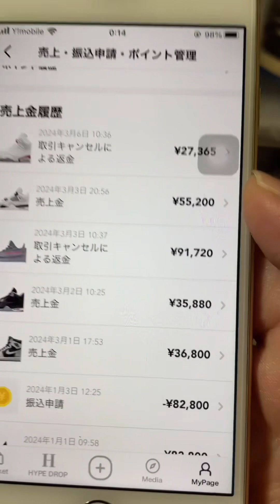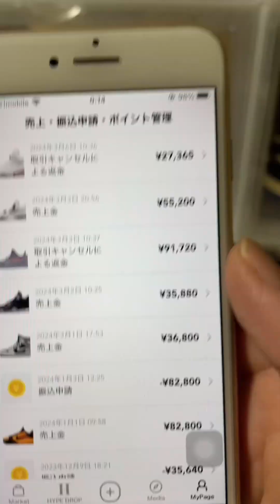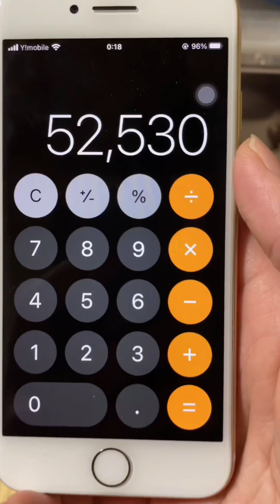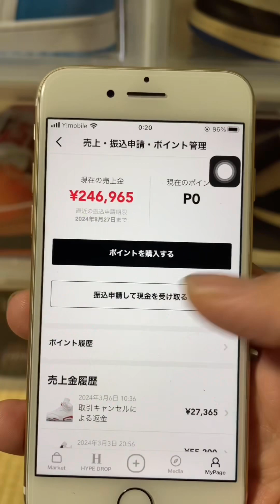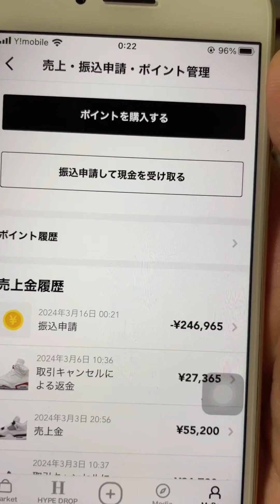Pay out ko sa 3 pairs